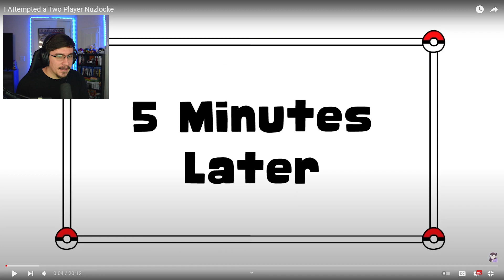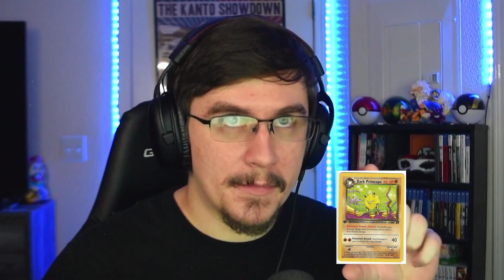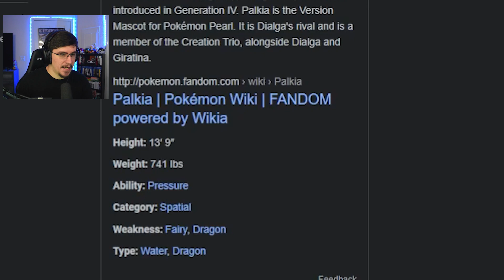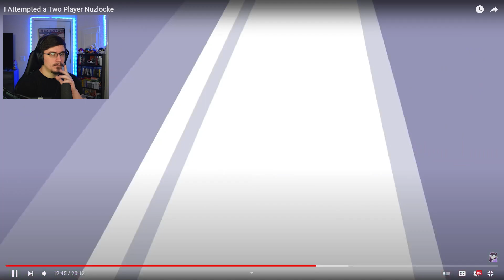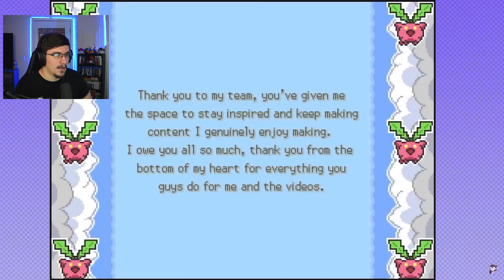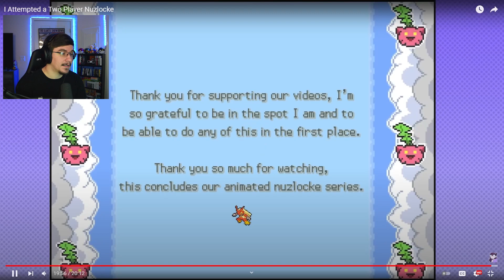"Pro Poketuber" Reacts to Jaiden Animations "I Attempted a Two Player Nuzlocke"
Member Perks:
- Loyalty Badges in stream chat and comment section
- Access to members-only room in the discord server